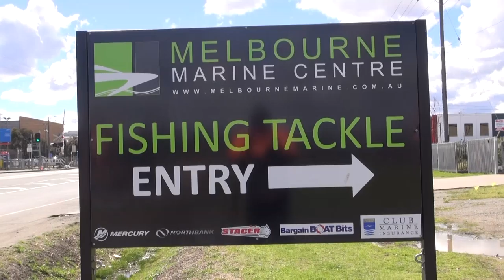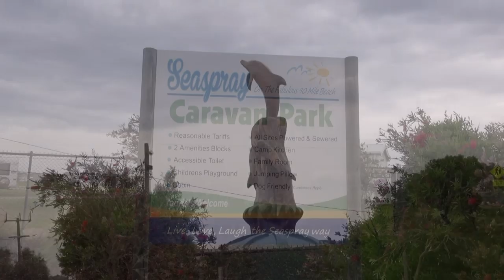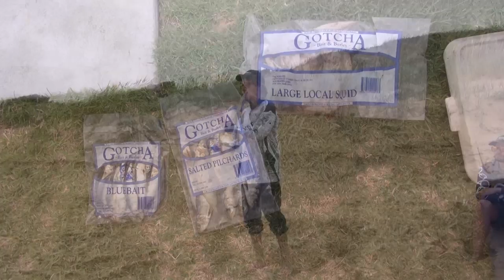Oz Fish TV S7 E6 - Seaspray Surf Fishing on the 90 Mile Beach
In this episode, the Oz Fish TV team head down to Seaspray on the 90 Mile Beach for a camping and a fishing weekend away. After setting up the Bluewater Camper and taking some much needed rest, we headed down to the beach to see what the surf fishing had to offer.